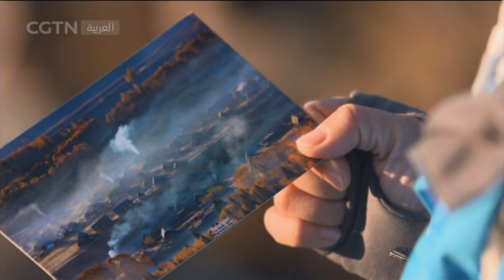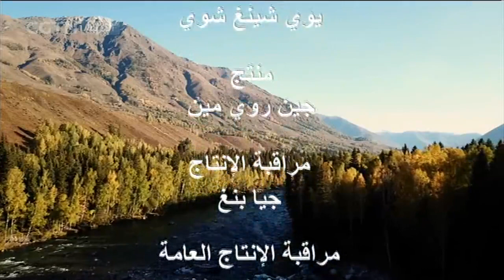السياحة في الصين: ألتاي...عودة إلى أرض الأحلام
انعمت الطبيعة على منطقة ألتاي بأرض خصبة غنية بالموارد الطبيعية، بها مروج واسعة يتنقل بين أرجائها أبناء قومية القازاق منذ قديم الزمان. تتميز المروج بوفرة العشب والمياه الصافية، فضلا عن الأعشاب ذات الفوائد الطبية.